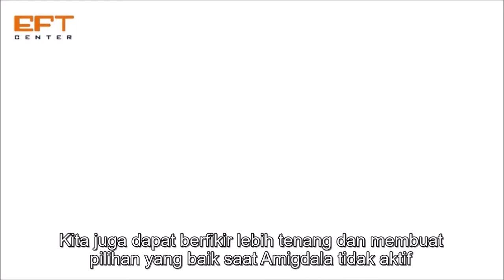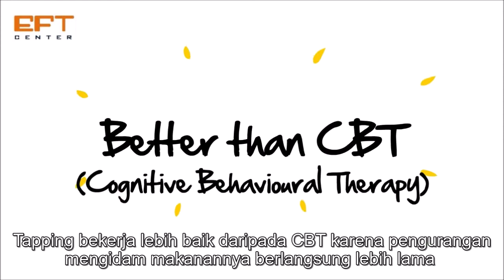Tapping & Amigdala, Informasi ttg tapping (Emotional Freedom Techniques) meredam stress pd Amigdala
EFT (Tapping), inshaAllah dapat bereaksi dengan cepat dalam penanganan Stress. Video singkat ini menjelaskan secara sederhana dampak melakukan tapping pada Amigdala.